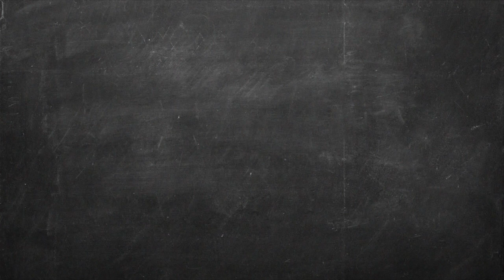Μακαρονόπιτα με Φύλλο Κρούστας Επ. 54 | Kitchen Lab TV | Άκης Πετρετζίκης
Τι θα λέγατε για μια σπιτική πίτα; Αυτή η εύκολη και γρήγορη σπιτική μακαρονόπιτα με φύλλο κρούστας και γέμιση από γραβιέρα και φέτα θα σας ανοίξει την όρεξη! Δοκιμάστε τη και πείτε μου αν πιστεύατε ότι μια πίτα με ζυμαρικά θα ήταν ποτέ τόσο νόστιμη!

Production: Akis Petretzikis Ltd.
Παρουσίαση: Άκης Πετρετζίκης TV
Σκηνοθεσία: Πάνος Γεωργίου
Αρχισυνταξία: Τζίνα Γαβαλά
Διεύθ. Φωτογραφίας: Γιώργος Μιχελής
Οργάνωση Παραγωγής: Διαμαντής Αρακάς
Εμπορικό Τμήμα: Mary-Rose Ανδριανοπούλου,  Ζωή Κωνσταντοπούλου
Β. Σκηνοθέτη: Πολύβια Μενοίκου
Τεχνικός Προϊστάμενος: Θ. Σαββάκης, Βασίλης Καρυπιάδης Ο.Ε.
Σκηνογραφία: Αναστασία Χαρμούση
Γραφικά: Παναγιώτης Πατσιαούρας

Sous Chef: Μάρκος Παπακωνσταντίνου
Βοηθός Sous Chef: Λευτέρης Αντωνίου
Βοηθοί Κουζίνας: Κωνσταντίνα Χανδρινού

Διευθ. Παραγωγής: Φώτης Κοντογιαννόπουλος
Floor Manager: Διονύσης Κυπριώτης
Οπερατέρ: Νίκος Μπελέσης, Δημήτρης Τοκούρογλου
Χειριστής Ρομποτικής: Νίκος Κουρέας
Χειριστής Cam Rail: Παν Παν
Ηχολήπτης: Κωνσταντίνος Κουράτος
Μοντάζ: Ειρήνη Κεφαλά, Ηλίας Αποστολίδης, Claudia Sprenger
Βοηθός μοντάζ: Μαριάννα Πετρίδου
Ηλεκτρολόγος: Μάκης Λάντος
Εκφώνηση: Τζίνα Γαβαλά
Ενδυματολόγος: Αλέξης Φούκος